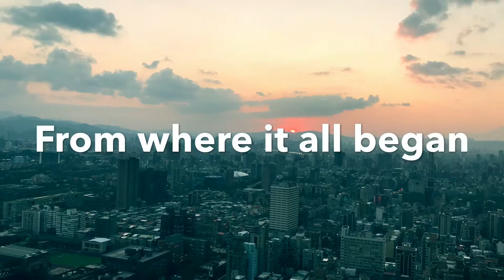23 December 2017